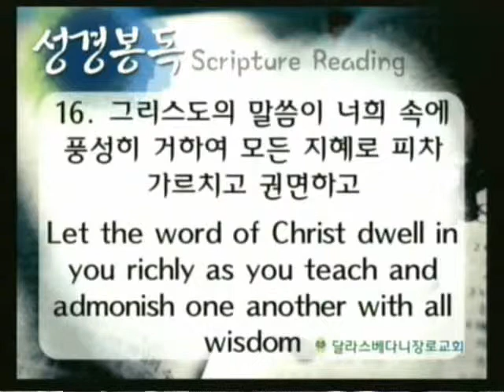하나님께 감사하자(골로새서 3:15-17) - 박준걸 목사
2014년 11월 23일 주일 2부예배
박준걸 목사